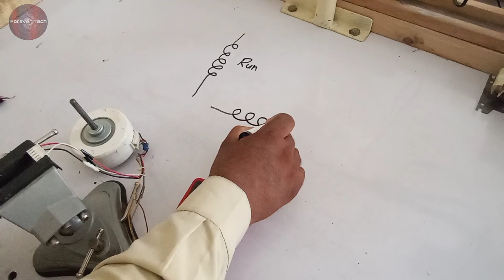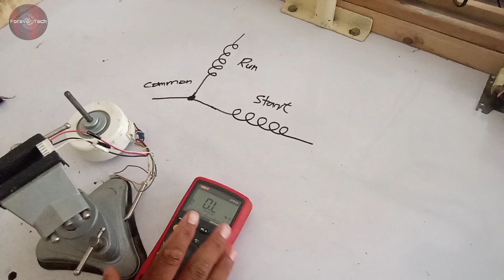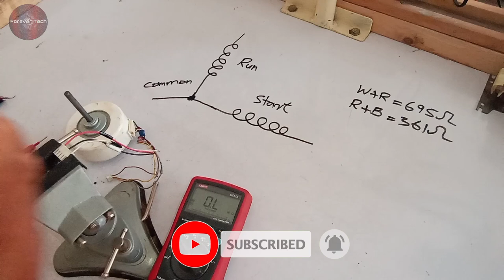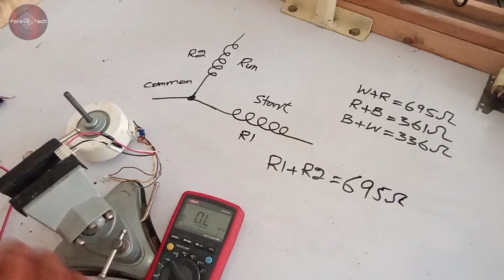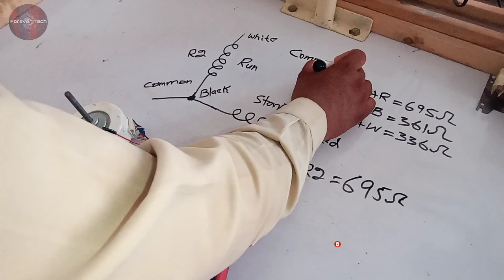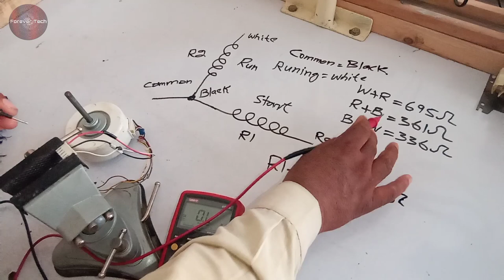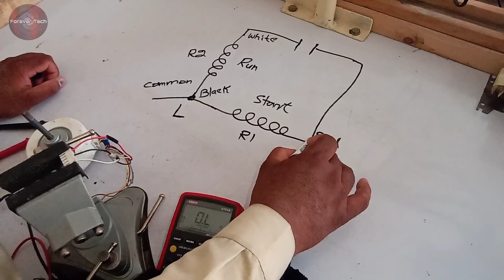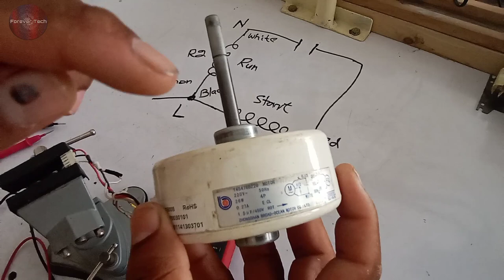Air conditioner Indoor unit fan/blower Motor test |Ac Motor connection,wiring diagram,resistance #1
How to Change/Replace Air conditioner Indoor Ac blower fan Motor with Proper Rotation Problem Solve Part 2

This video will explain your testing of the Split Air conditioner blower motor.
Air conditioner Indoor unit Ac fan/blower Motor test || Indoor Ac Motor connection, wiring diagram

Hello, Guys. In the video, we have explained the Schematic diagram, wiring diagram, and connection of an ac fan or blower motor to the air conditioner.
.how to test and check the Fan/blower motor of the indoor unit, you can quickly check and test the motor without any trouble very easy to check the air conditioner's ac blower fan motor.
Totally explained the motor connections in this video theoretically with a diagram of ac motor of the fan blower, and a practical video will be uploaded soon.
Learn how to solve the problem of ac indoor motor in air conditioner, and also we have tested it through multi-meter as well and ac fan motor winding
Also Indoor unit of ac motor winding diagram as well in the video and how you replace of ac indoor fan motor
also, we have explained the complete schematic diagram of the air conditioner blower and fan motor and wiring diagram as well, and with it, its winding and how to repair the indoor ac unit fan motor with another motor very easily with our method and its resistance check as well
keep supporting and learning

Orient Error Codes
Dawlance Error Codes
Gree Dc inverter ac Error Codes
O general Ac Error codes
Panasonic Dc inverter Ac Error Codes